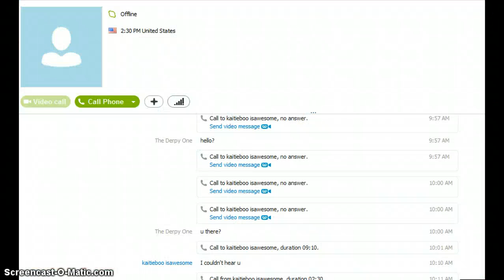OMG RAE!!! ft. Thelordofawesomeness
.OOOOOOOOOOOOOO.